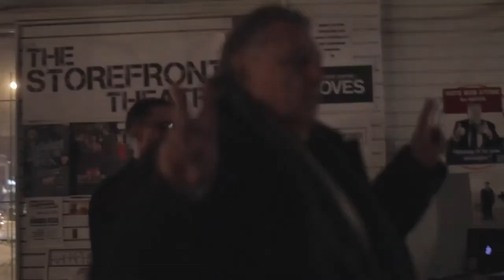Mayor Bob Stone's Campaign Launch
Very rare footage of the campaign launch of the short lived BOB STONE mayoral campaign.